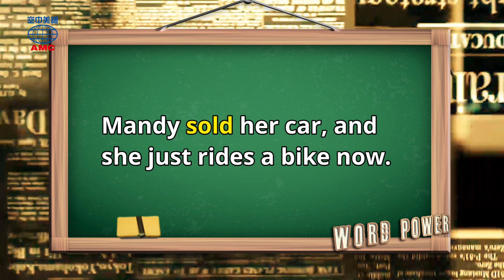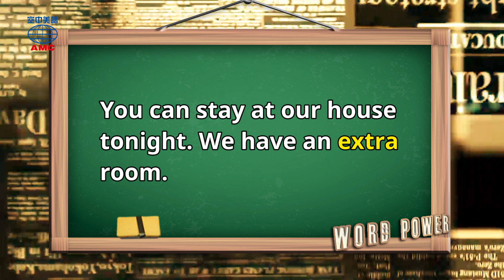2020年2月號 Unit 3-2【奧斯卡登場！你不知道的小金人妙聞趣事】- Word Power